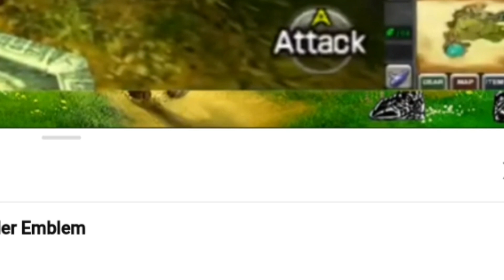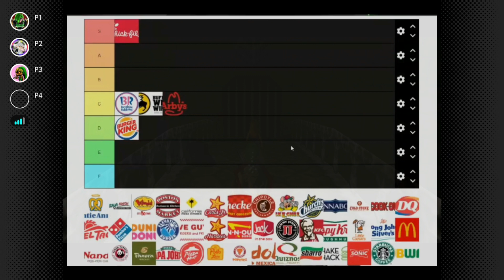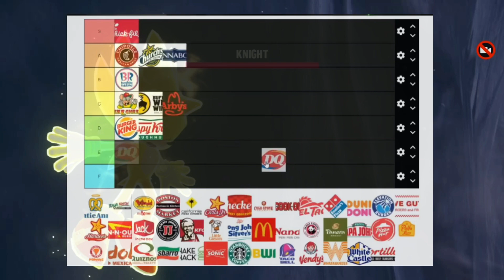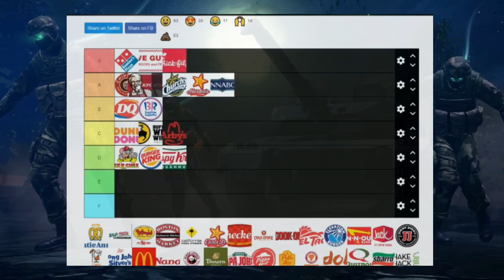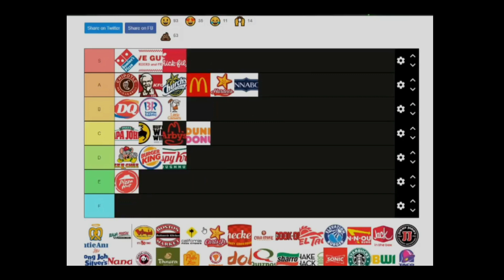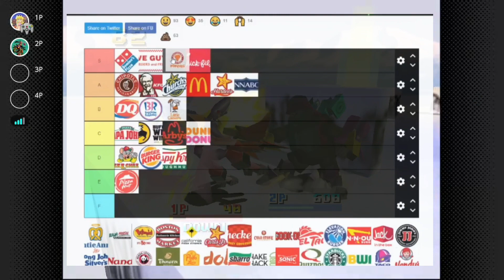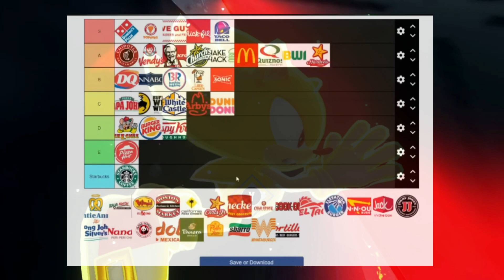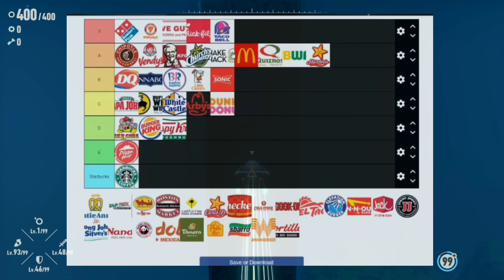Zelda Ocarina Of Time 3D Part 12 | Popeyes Edition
tier rizzt
Music is Sonic Frontiers all 7 acts.
All gameplay footage used is my own except for the short clip of Sonic vs Giganto in 60fps at 23:00